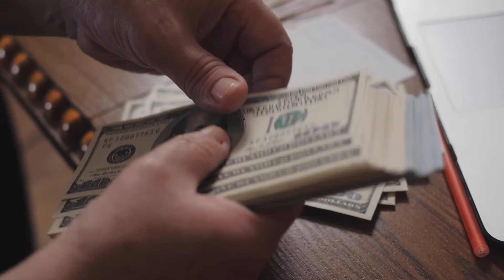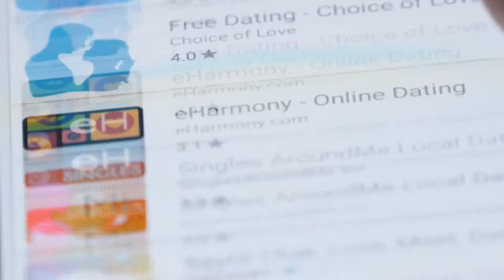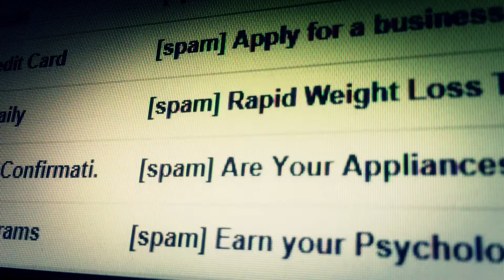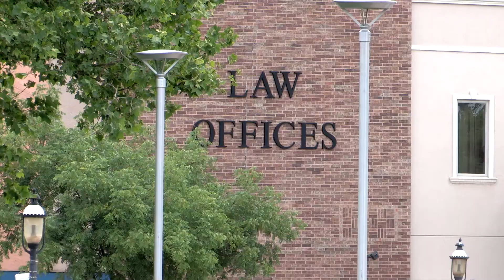Elder Abuse Task Force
Public Awareness video about scams attacking the elderly and vulnerable population in our community.